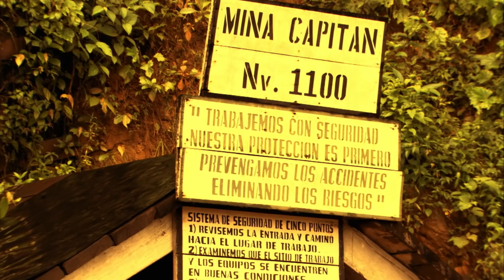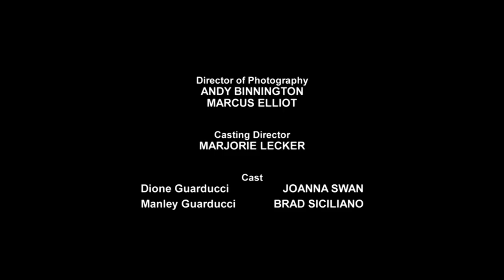Couple Abducted By Rebel Military - Paradise Lost - High Stakes In Bonanza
Canadian Manley Guarducci and his wife are enjoying their new life in the Nicaraguan rainforest when he is suddenly abducted by rebel forces who demand $2 million for his return.

Presenting eight real-life tales of foreign dreams that became bone-chilling nightmares, Paradise Lost captures what it's like to be in the wrong place at the wrong time… and a long way from home.